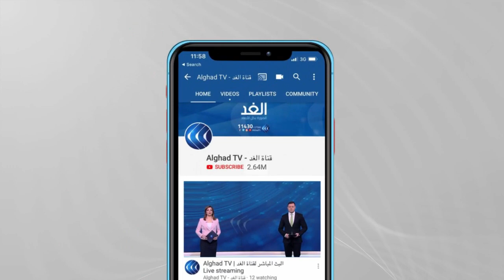هل تزيد الهجمات الإسرائيلية من التعقيدات بما يخص الملف النووي بين طهران وواشنطن ؟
الهجمات الإسرائيلية ضد أهداف إيرانية ، لم تكن فقط للحد من النفوذ العسكري الإيراني بالمنطقة ولكنها كانت تهدف أيضا إلى إحباط  محاولات إيران التحايل   على العقوبات الأمريكية المفروضة عليها، وهو ربما  ما كان يلاقي قبولا  عند الإدارة الأمريكية السابقة ، لكن الإدارة الجديدة تسعى لإعادة الاتفاق النووي مع إيران ،  و هنا قد تزيد الهجمات الإسرائيلية من تعقيدات المشهد .

تفاصيل أكثر عن الموضوع مع ضيفا برنامج مدار الغد من واشنطن  بليز ميشتال الخبير في شئون الأمن القومي الأمريكي ، ومن  باريس هلال العبيدي الباحث في العلاقات الدولية